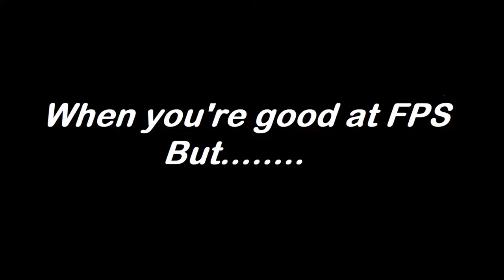For Honor : Black Prior Bulwark Stance Anti Gank #02